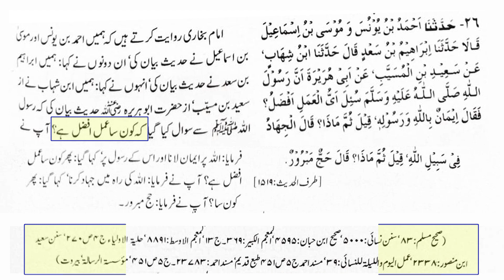| Siraj-e-Munir.. کون سا عمل افضل ہے؟.Which action is preferable?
It is narrated on the authority of Hazrat Abu Hurairah, that the Messenger of Allah, peace be upon him, was asked: Which deed is best? He said: "Believing in Allah and His Messenger." It was asked: Which one? He said: "To fight in the way of Allah." It was asked: Then which one? He said: "The Hajj that is accepted."
حضرت ابوہریرہ ؓ سے روایت ہے، رسول اللہ ﷺ سے دریافت کیا گیا: کون سا عمل افضل ہے؟ آپ نے فرمایا: ’’اللہ اور اس کے رسول ﷺ پر ایمان لانا۔‘‘ سوال کیا گیا: پھر کون سا؟ فرمایا: ’’اللہ کی راہ میں جہاد کرنا۔‘‘ پوچھا گیا: پھر کون سا؟ فرمایا: ’’وہ حج جو قبول ہو۔‘‘
khalil Ahmad Yousufi pages link and Phone no